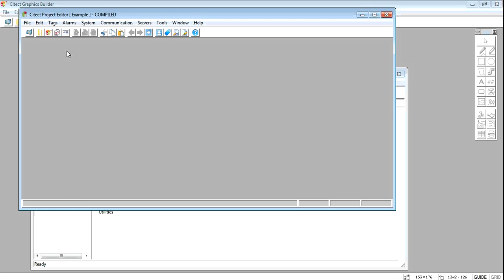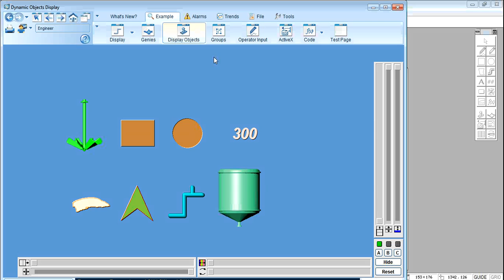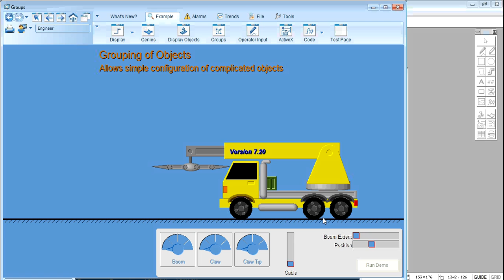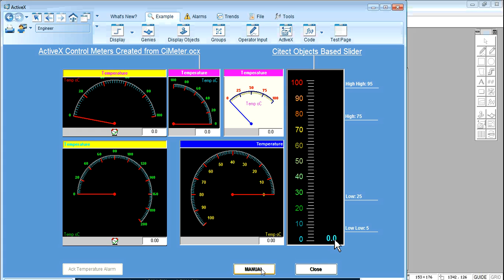Citect Compile Project